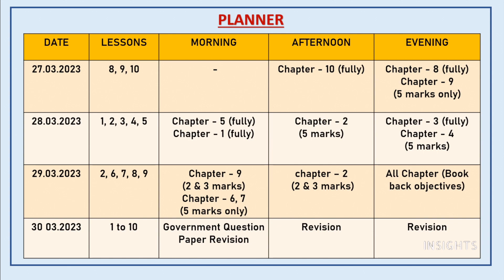XII STD BUSINESS MATHS- BEST STUDY TIMETABLE || PUBLIC EXAM 2023 ||STUDY TIPS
Make the best use of the gaps in between the exams by following the planner that we are providing. Study smart and score well. All the best👍

INSIGHTS
study tips,timetable,how to prepare for public exam, last minute revision